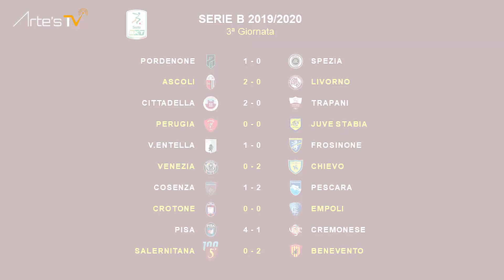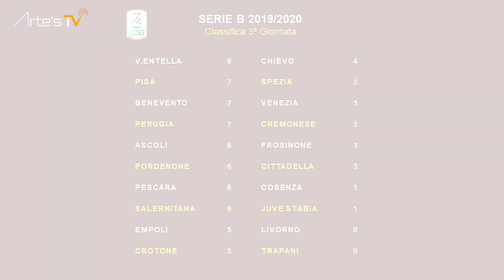PASSIONE IN GRANATA - puntata 5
Passione in Granata

Conducono: Antonio GARBELLANO - Giornalista
                       Francesca DURANTE - Giornalista
Ospiti: Michele Faiella - Giornalista
            Guglielmo GAMBARDELLA - Fotografo

Produzione: ArtesTV